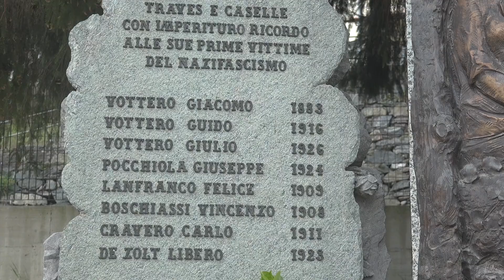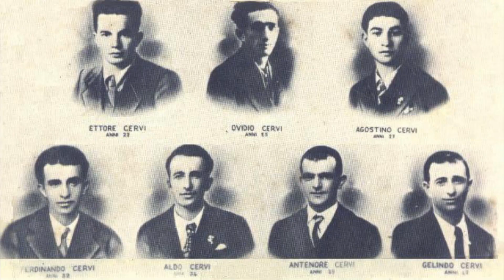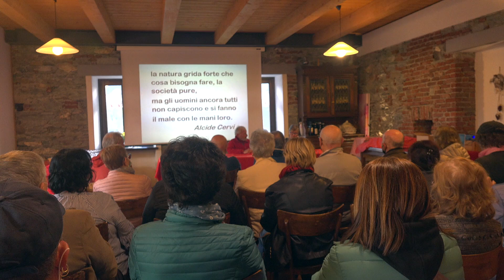Adelmo Cervi a Traves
Adelmo Cervi, figlio di uno dei sette fratelli partigiani fucilati insieme a Reggio Emilia nel 1943, visita le Valli di Lanzo su invito dell'ANPI. "Celebrare i partigiani non basta - spiega - bisogna esserlo sempre, perché c'è ancora tanto da fare".